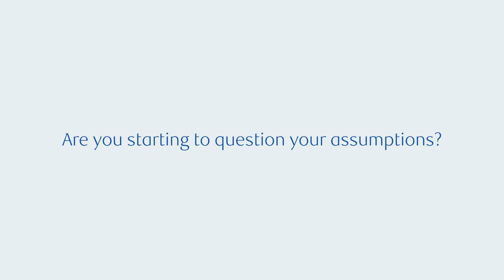Picture This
We invited people from all walks of life, including RBC leaders, to have a frank and honest conversation about inclusion. In order to SpeakUpforInclusion, we need to speak about inclusion.